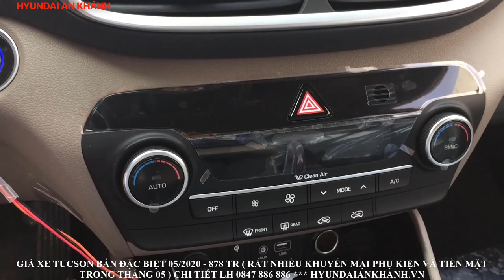Giá xe hyundai Tucson 2020 đặc biệt áp dụng 05/2020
Giá xe Tucson 2020 đặc biệt áp dụng 05/2020
Trân trọng!